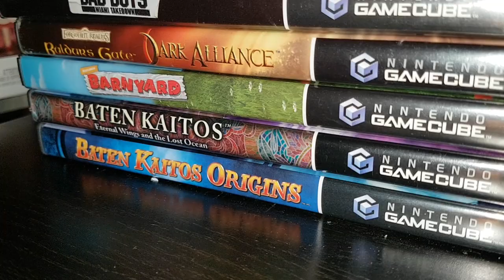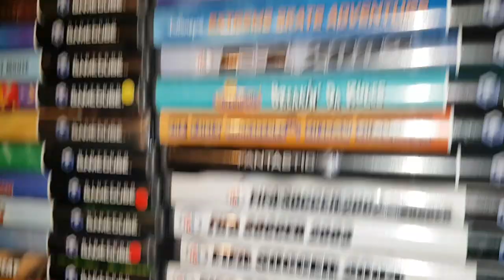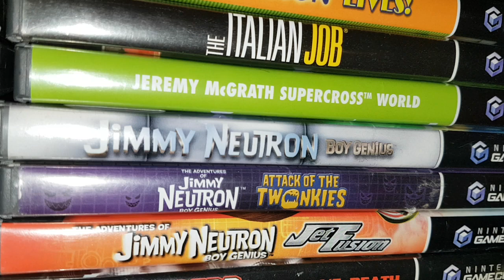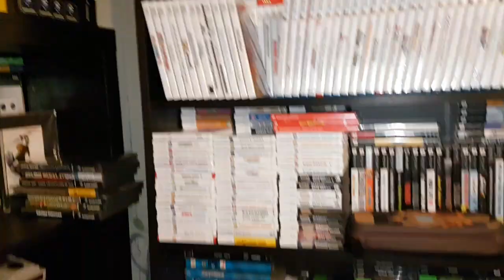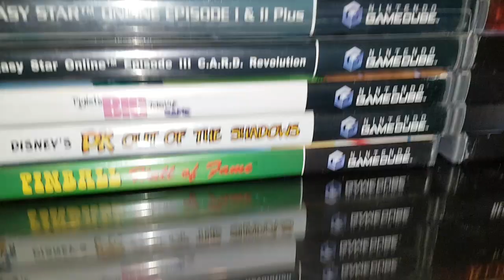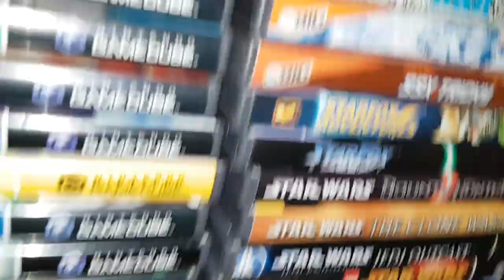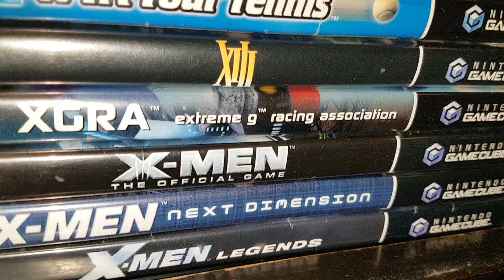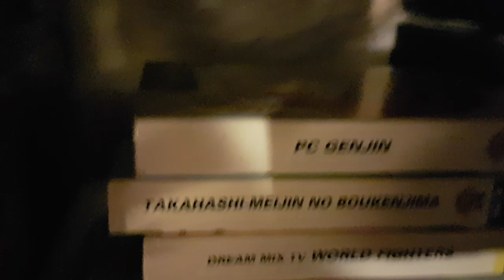Complete North American Gamecube Set collection Showcase!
This video showcases my complete north American Gamecube Set. I cover all 558 GameCube titles plus some box sets, multi gamepacks and variants! Great video to follow along with and see the complete set in alphabetical order!